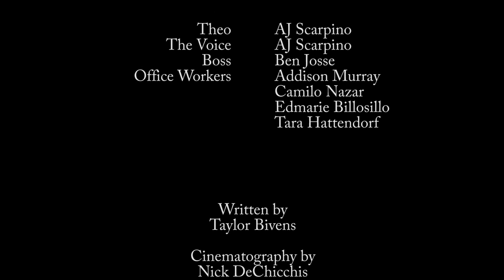White Collar - Short Drama Film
Living is hard. Every day can be a struggle.

I was assistant director for this short film. I was honored to work alongside some very talented people.

Starring: AJ Scarpino
Directors: Taylor Bivens & Nick DeChicchis